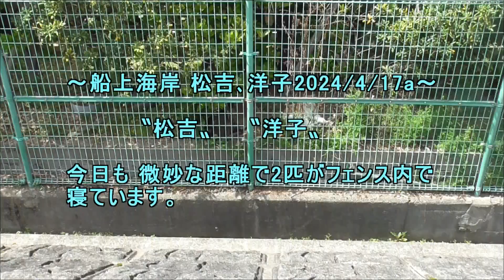船上海岸松吉洋子2024 4 17a